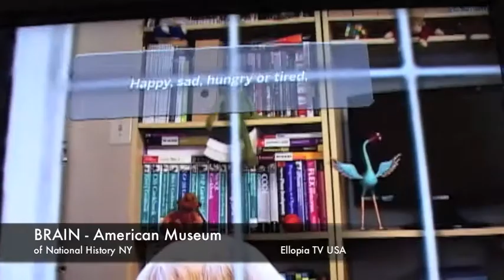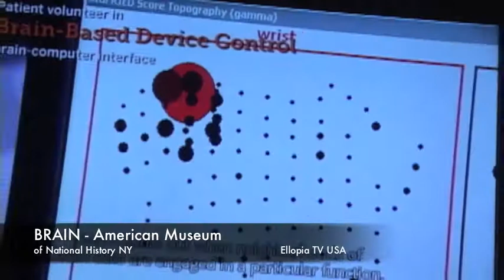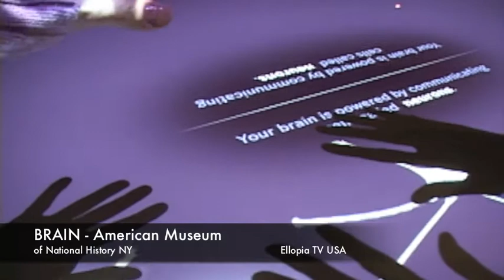ELLOPIA TV USA BRAIN at AMNH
A preview of the newest exhibition at the world known AMNH, produced by Ellopia TV USA